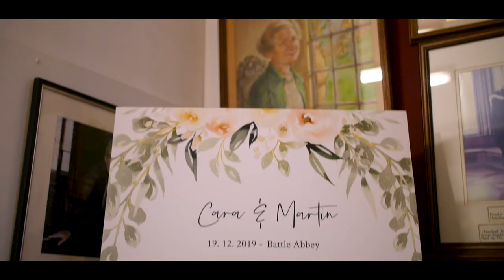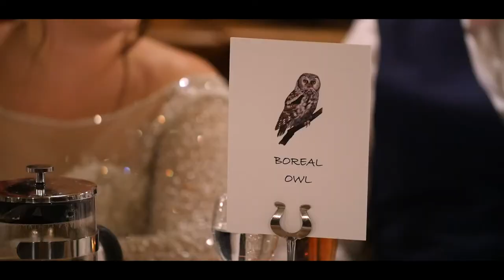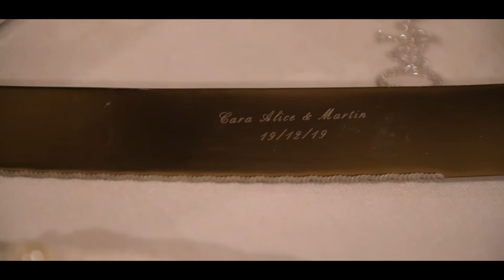Cara & Martin - Battle Abbey - Wedding Film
Just like your typical wedding guest, we’ll duck and dive our way through the dodgy dad dancing to capture every beautiful moment from your special day. From the ceremony to the reception, we’ll document all the best bits of your big day in a discreet but brilliant fashion. Gone are the days of bland wedding photographers. We’re going digital, baby! Share a timeless film of your memorable day and stand out from the rest in the process. Salmon canape? Don’t mind if we do!

What's included:

1 x Cinematic Camera
1 x Camera Operator
Morning Preparations
Full Coverage of the ceremony
The capture of post-ceremony events & mingling
Full coverage of speeches
Full coverage of cutting the cake
Full coverage of the first dance
Guests dancing
7-15 minute Highlights Edit
35-60+ minute Extended Highlights Edit
1 x Commemorative Wooden USB

£895

Optional Extras

£25 - Per Additional USB
£100 - Wedding Video Guest Book